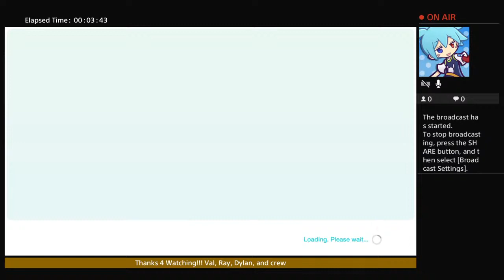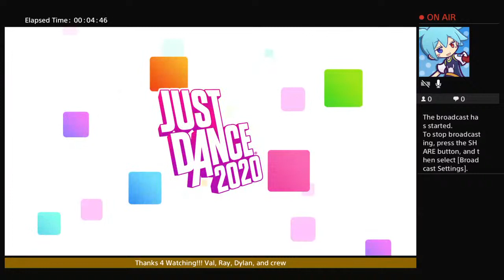Just Dance 2020 - 7 Rings (i got it)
Gaming Fun!